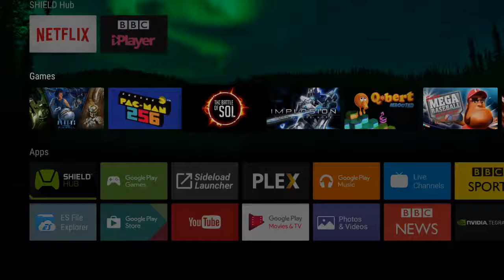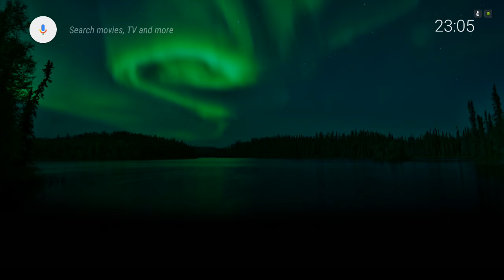The Battle of Sol - Level 14 - Into the Storm (Easy)